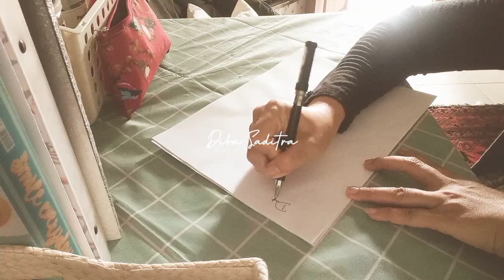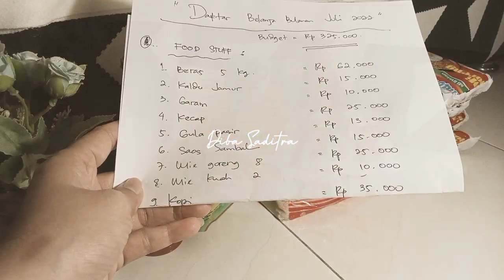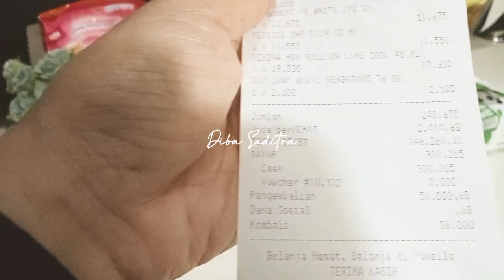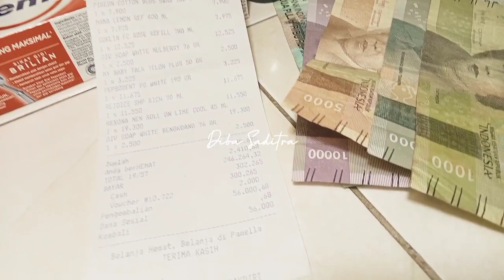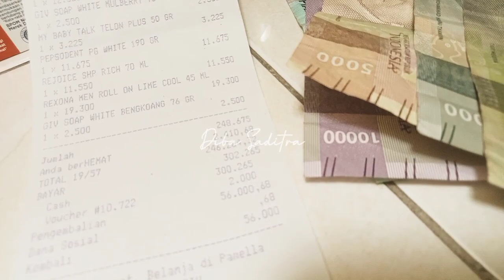Anggaran Versus Realita‼️ Tips Belanja Hemat & Edukasi Anak